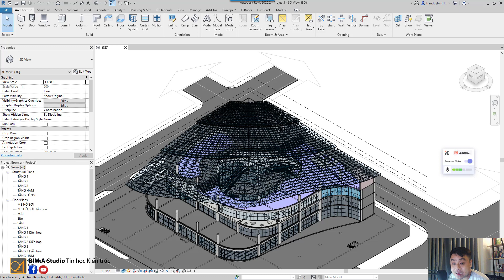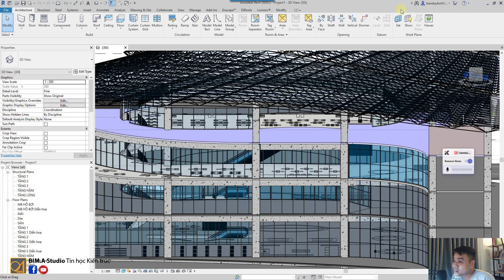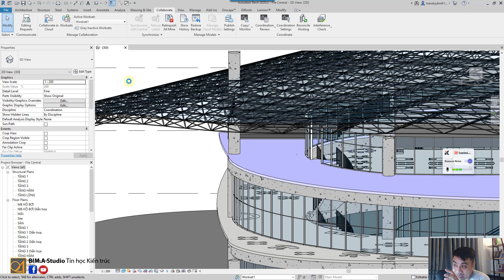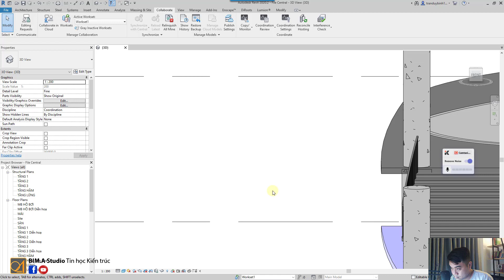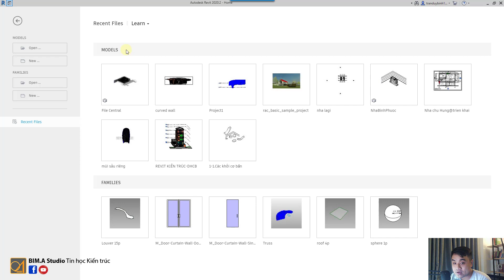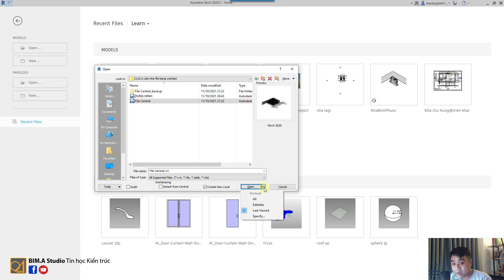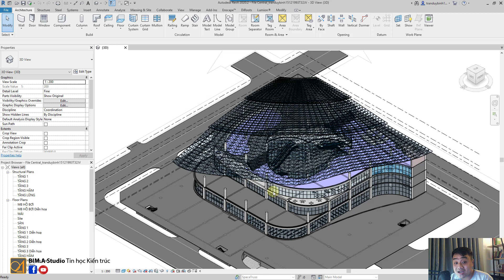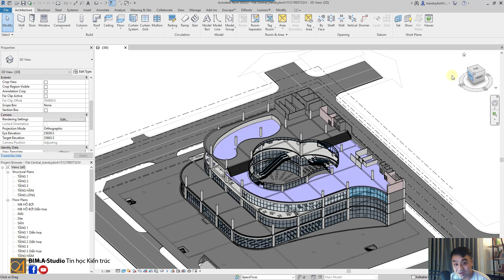MẸO LÀM NHẸ FILE REVIT BẰNG CÔNG CỤ WORKSET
Video hướng dẫn cách chia nhỏ file thành các workset và bật/ tắt để làm nhẹ file
TIN HỌC KIẾN TRÚC BIM.A STUDIO